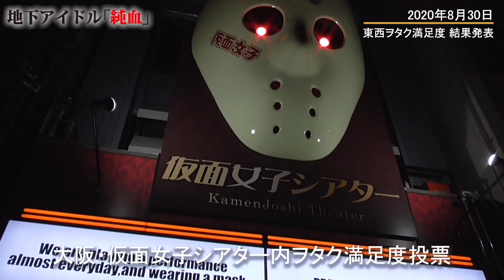純血2000話 仮面女子『百瀬ひとみラスト出演！東西ヲタク満足度 結果発表』2020年8月30日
仮面女子ワンマンライブ 2020年12月12日に開催延期決定

猪狩ともか 初の著作『100％の前向き思考』7/31発売

現在は収容キャパ４００人という常設劇場を秋葉原に構えて公演をしています。

まさに地下アイドルの「純血種」のような彼女達の過酷で、ある意味ブザマで、だけど夢を持って懸命に過ごしている生き様、そしてそんな彼女達に共感し応援をし支えているファン、スタッフの人間模様をお届けするドキュメンタリー。